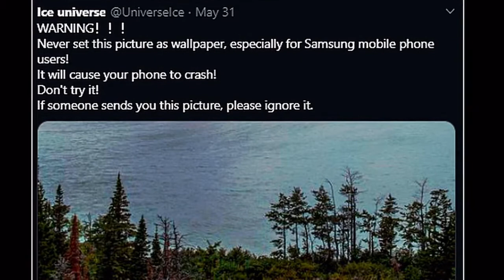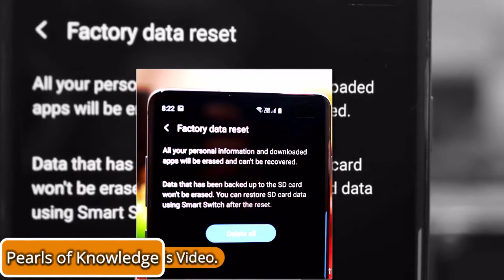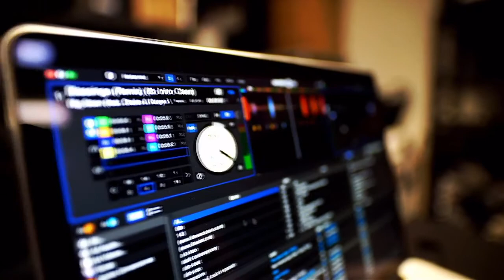How To Remove This Virus & Fix Errors On Android Device 2020 | Delete Virus Pic From Android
How To Remove Virus & Fix Errors On Android Device 2020